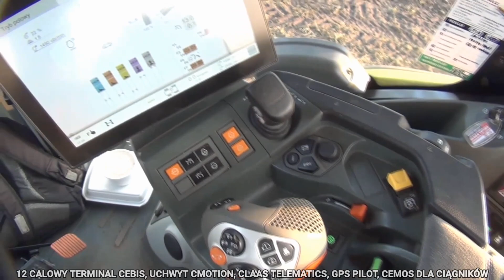CLAAS AXION 960 TerraTrac – nasz raport z pola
Claas AXION 960 TERRA TRAC - moc 445 KM, komfort użytkowania, prędkość jazdy do 40 km/h, amortyzowany napęd gąsienicowy, zwiększona pojemność zbiornika paliwa, ekonomia użytkowania – to tylko kilka atutów, które podkreśla producent. W jaki sposób mogą one zostać wykorzystane w praktyce? Mieliśmy okazję to sprawdzić podczas testów zorganizowanych przez firmę Agro Sznajder Sp. z o.o. w jednym z gospodarstw na Kujawach.

Podczas naszej wizyty prezentowany AXION pracował z agregatem uprawowym Vaderstad TopDown podczas uprawy pola po poplonie. Intensywne opady deszczu oraz duża ilość zmulczowanego poplonu spowodowały, że na polu zrobiło się bardzo ślisko. Byliśmy bardzo ciekawi jak półgąsienicowy AXION poradzi sobie w takich warunkach i czy rzeczywiście zapowiedzi producenta względem trakcji zostaną spełnione. OPINIA O CIĄGNIKU NA FILMIE I W ARTYKULE

Produkcja: Szymon Śpiewak MDF

uprawa poplonu 2020,
Claas Axion 960 TT,
tractor Claas,
Claas Axion TerraTrac,
ciągnik Claas,
Claas na gąsienicach,
gąsienicowy Claas,
Terra Trac,
Vaderstad,
traktory w akcji,
Claas Axion opinia,
agro opinie,
filmy rolnicze,
agro video,
maszyny rolnicze,
rolnictwo tv,
agro tv,